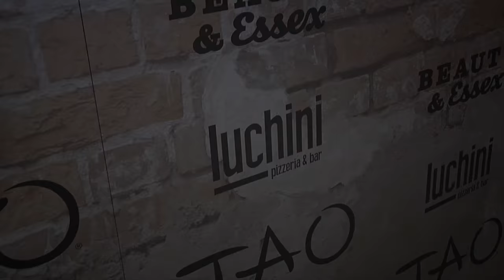EJ Johnson “TAO, Beauty & Essex, Avenue and Luchini” LA Grand Opening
Broll: EJ Johnson walks the black carpet at the TAO Group block party celebration for the grand opening of ‘TAO Asian Bistro, Beauty & Essex, Avenue and Luchini Pizzeria & Bar’ held at the corner of Selma Avenue and N. Cahuenga Blvd in Los Angeles, California - March 16, 2017